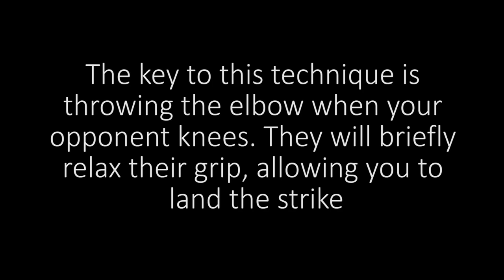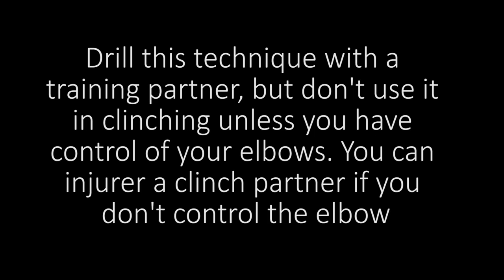Sneaky Elbow from the Clinch Position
This is a sneaky elbow that you can use to catch your opponent off guard when they throw a knee in the clinch. Since your opponent is not often read to defend when they are attacking, you can catch them with their guard lowered.

Jen demonstrates this technique as I throw the knee strike. The key is timing and using the element of surprise in your attacks.